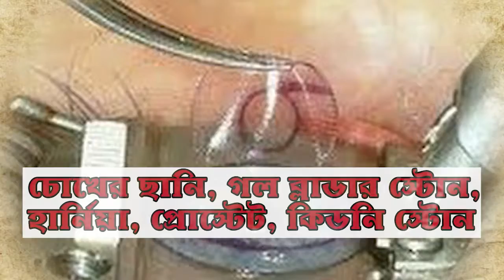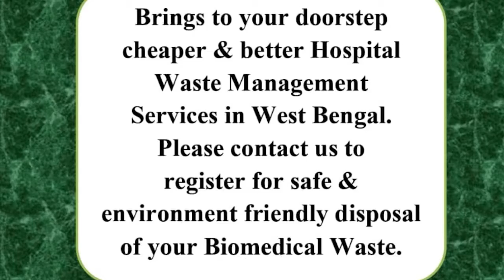মাধ্যমিক পরীক্ষাকে অগ্রাহ্য করে মাইক বাজিয়ে অনুষ্ঠানের প্রচার প্রধান শিক্ষকের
সরকারি উচ্চ বিদ্যালয়ের আগামী এপ্রিল মাসে সুবর্ণ জয়ন্তী বর্ষ উপলক্ষে তিন দিনের অনুষ্ঠানের জন্য মাধ্যমিক পরীক্ষা চলাকালীন কোটের নির্দেশিকাকে বুড়ো আঙ্গুল দেখিয়ে মাইক বাজিয়ে ছাত্র-ছাত্রীদের নিয়ে প্রচার করলেন সরকারি স্কুলের খোদ প্রধান শিক্ষক । দুর্গাপুরের সগড়ভাঙ্গা সরকারি  উচ্চ বিদ্যালয়ের ঘটনা।সুবর্ণ জয়ন্তী বর্ষ উপলক্ষে তিন দিনের অনুষ্ঠানের জন্য প্রচারে মঙ্গলবার স্কুল চত্বর থেকে স্কুলের ছাত্র-ছাত্রীদের নিয়ে একটি প্রচার মিছিল বের করেন স্কুলের শিক্ষক-শিক্ষিকারা ।প্রচার মিছিলটির নেতৃত্ব দেন স্কুলের প্রধান শিক্ষক ।এই পদযাত্রাটি শহরের চত্বর ঘুরে মাইকে প্রচার করতে থাকে ।পাশাপাশি ছাত্রছাত্রীরা ড্রাম বাজিয়ে এই পদযাত্রায় অংশগ্রহণ করে ।

কিন্তু প্রশ্ন উঠেছে মাধ্যমিক পরীক্ষা চলাকালীন কিভাবে লোকালয়ের মধ্যে মাইকের ব্যবহার করলেন স্কুল কর্তৃপক্ষ ।এমন কি সরকারি ও বেসরকারি বিভিন্ন স্কুলের বাৎসরিক পরীক্ষা চলছে এই মুহূর্তে তাই কোর্টের নির্দেশিকা কোনরকম লোকালয়ে প্রচার করা যাবে না কোন অনুষ্ঠানের ।সেখানে সরকারি স্কুলের খোদ প্রধান শিক্ষকের নেতৃত্বে ছাত্র-ছাত্রীদের নিয়ে মাইক বাজিয়ে পদযাত্রা নিয়ে উঠেছে প্রশ্ন ?যদিও এই নিয়ে স্কুলের প্রধান শিক্ষক কে জিজ্ঞেস করা হলে তিনি কোন সদুত্তর দিতে পারেননি ।উল্টো দিকে তিনি জানিয়েছেন উর্দ্ধতন কর্তৃপক্ষের কাছে  অনুমতি নিয়েই এই পদযাত্রার আয়োজন করা হয়েছিল।